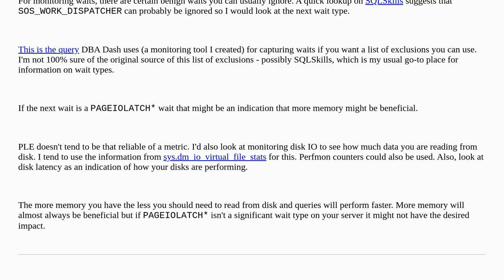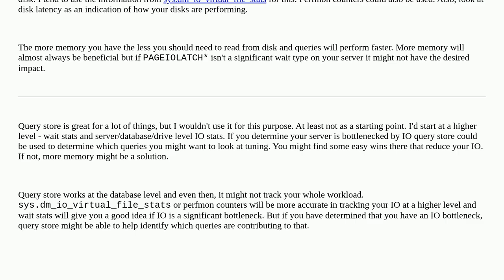Dba: When do physical reads indicate a lack of RAM?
When do physical reads indicate a lack of RAM?

A special thanks goes out to the community

  sql-server query-store memory sql-server-2019